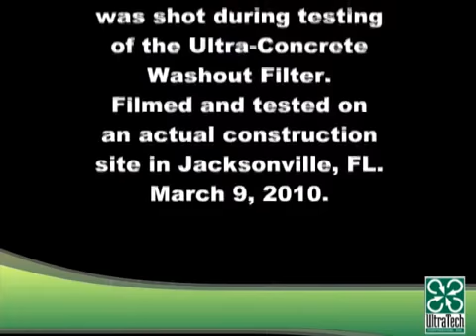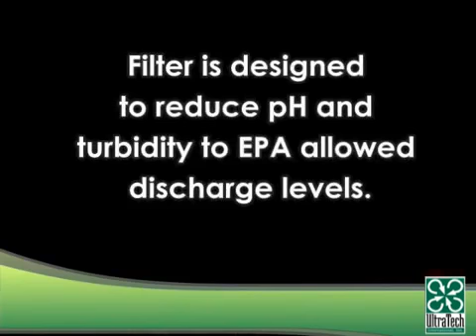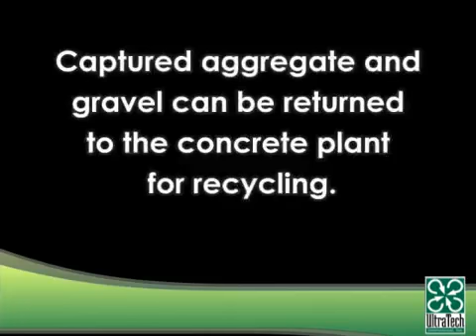Ultra Tech Cement Water Discharge filtration system for construction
technology from US, one of the best solution in the market
presented by Paulson-Willy ( representative of Ultra Tech in Asia)